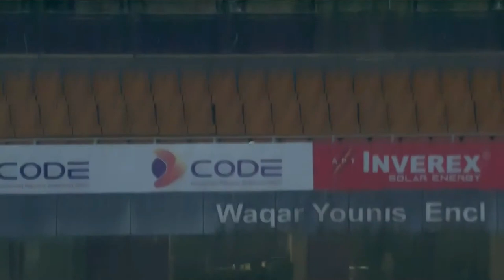Classy Knock By Hassan Eisakhail | Hyderabad Hunters vs Rawalpindi Raiders | Match 8 | PJL | MV2T